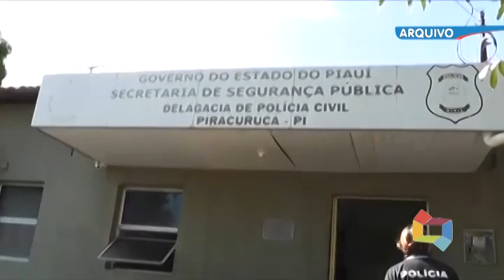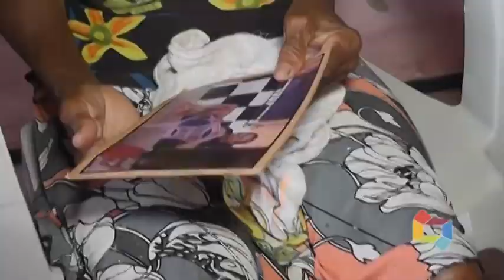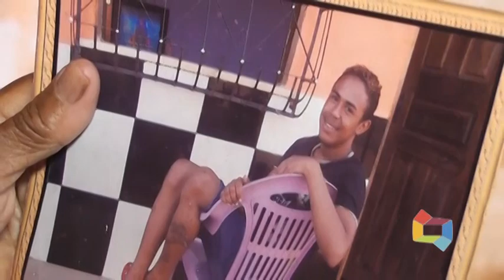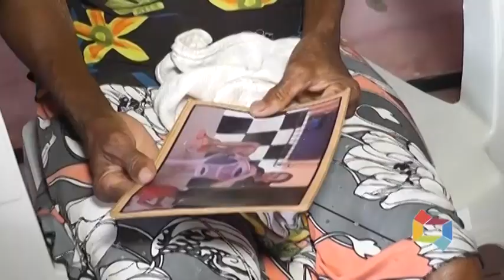MÃE DO VALDIVINO PEDE JUSTIÇA 120820